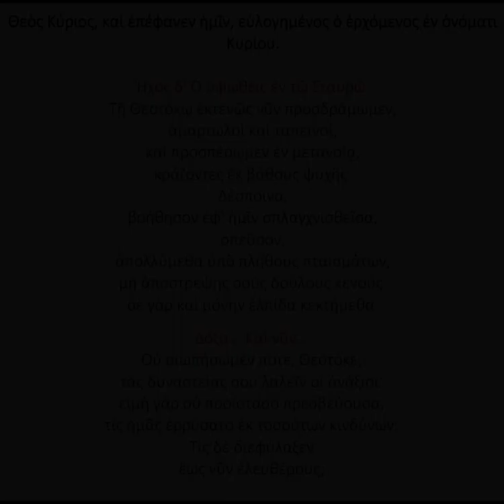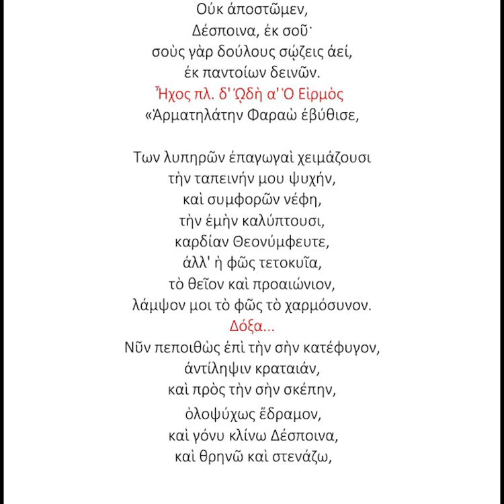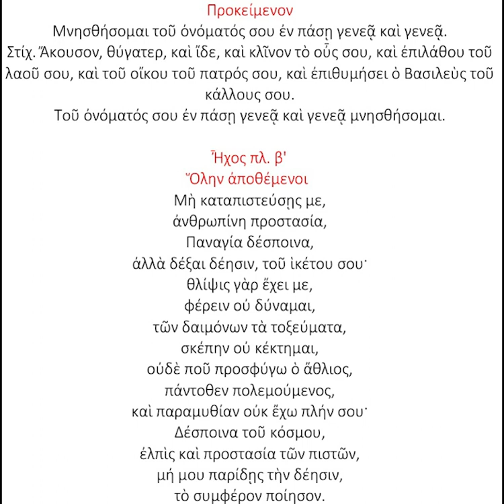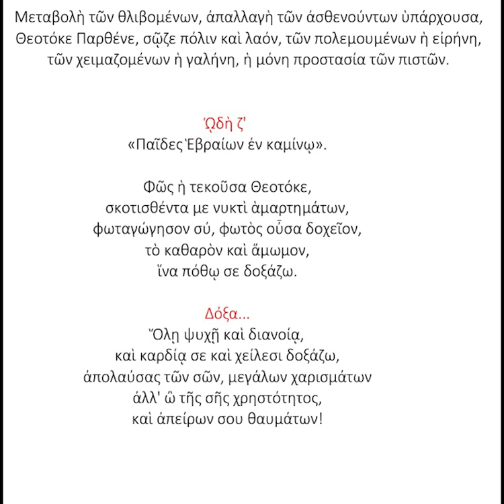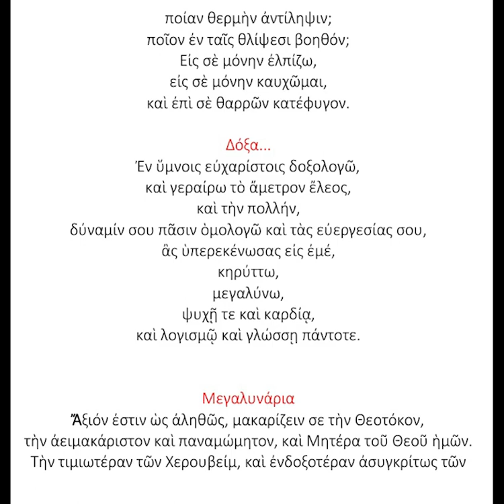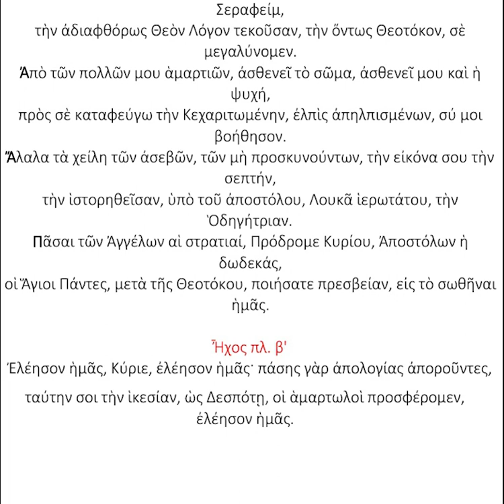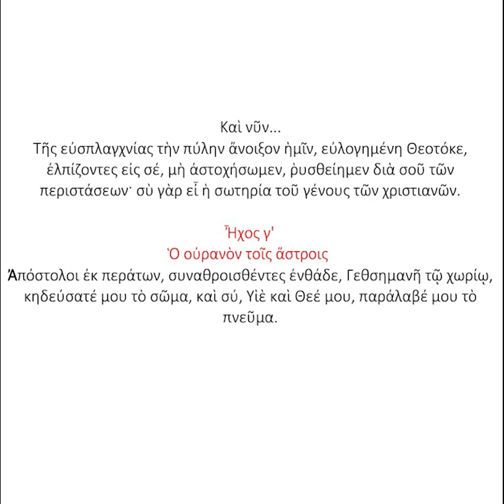Η ΜΕΓΑΛΗ ΠΑΡΑΚΛΗΣΗ ΣΤΗΝ ΠΑΝΑΓΙΑ ΘΡΑΣΥΒΟΥΛΟΣ ΣΤΑΝΙΤΣΑΣ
Ψάλλει ο  αείμνηστος Πρωτοψάλτης της Μ.τ.Χ.Ε. Θρασύβουλος Στανίτσας αποσπάσματα από τον μεγάλο παρακλητικό κανόνα προς την Υπεραγία Θεοτόκο.

Καλή ακρόαση!!!

*Λογικά η ηχογράφηση προέρχεται από τον Αγ. Δημήτριο Αμπελοκήπων Αττικής! Όποιος γνωρίζει λεπτομέρειες ας μας δώσει τα φώτα του!

Εδώ θα βρείτε άπειρες ηχογραφήσεις του Θρ. Στανίτσα